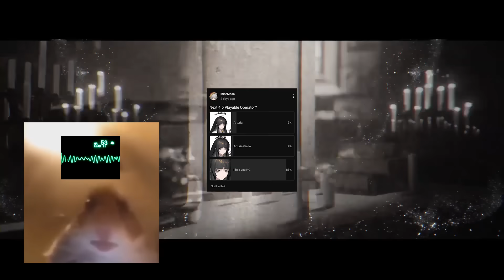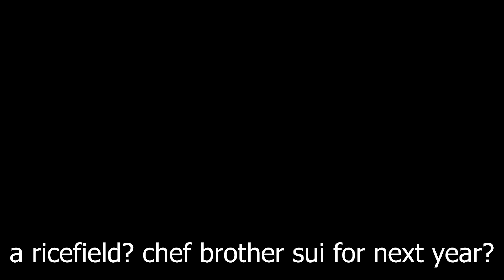Arknights 4.5 Anniv Stream Got Me Like:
say no more, I'll maxpot Arturia on the EN account :)